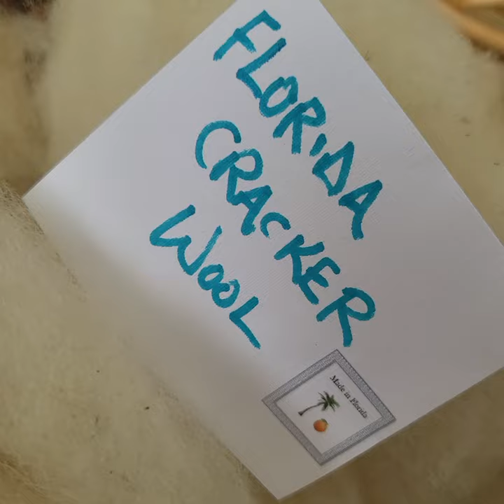Bunny Breakfast and Needle Felting Workshop